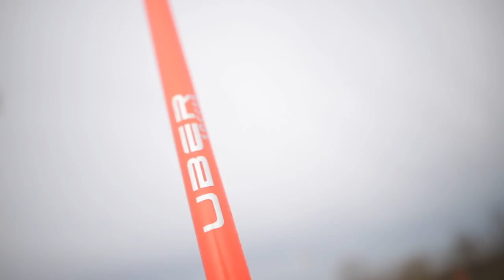Journey To Becoming A Professional Footballer Ep. 10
Follow Isak's journey to becoming a pro player. In this series I will bring you along for the ride and show you what it takes to go from Division 1 to professional contract!

Help out the channel and get some cool Uber Soccer training equipment!